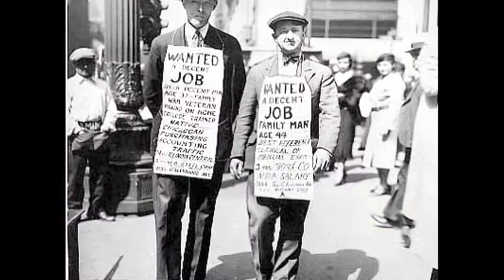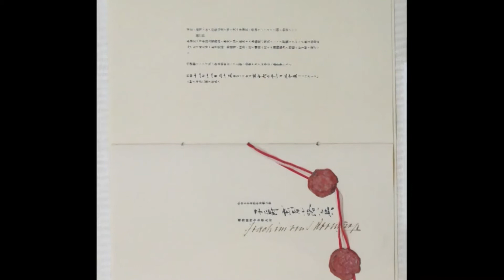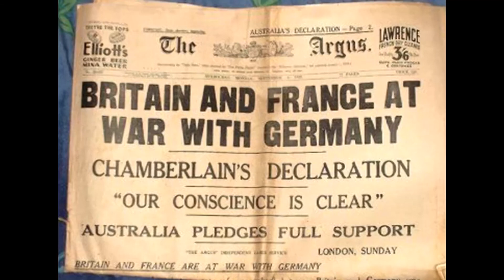Module 31:The Slide to War: 1930s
The Great Depression of 1929 had wiped out the prospect for long-term stability in post-war Europe. The Depression produced crisis in international trade. Apart from USA, the worst affected countries were Germany and Poland in Europe while Soviet Union was the least affected one. The most serious fall-out of the crisis was the rise of Adolf Hitler to power in Germany. The democratic governments on the other hand decided to follow a policy of non-intervention. Western powers adopted a policy called Appeasement Policy which failed later on.